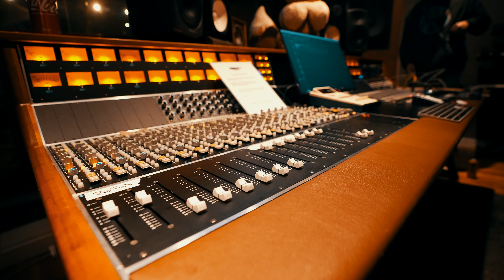AyoSay x Murda B - Go Dumb (Shot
Mixed By Krnos